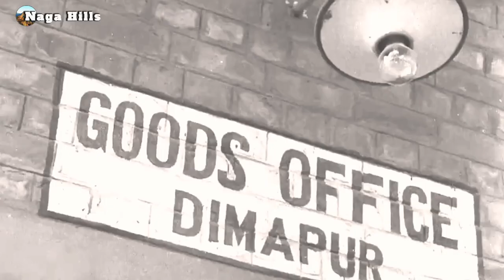Dimapur, the gateway of Nagaland, 1970s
The Nagaland Sugar mill in Dimapur, was one of the major projects, gradually changing the face of Nagaland during the early 1970s.